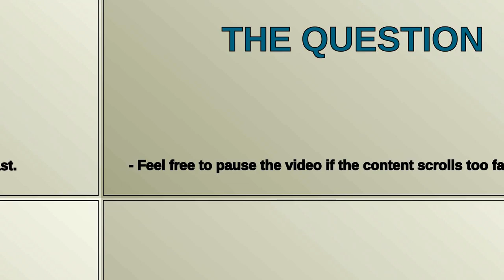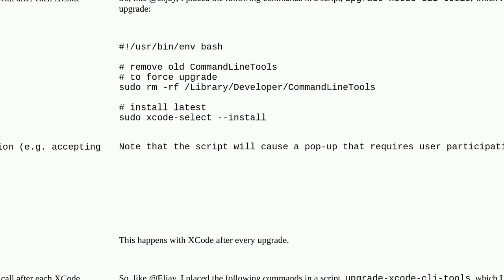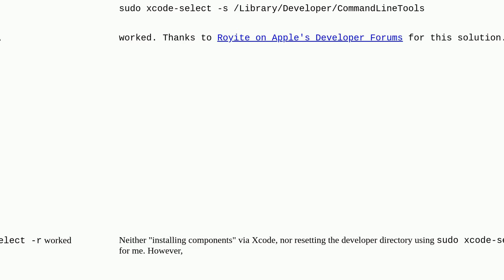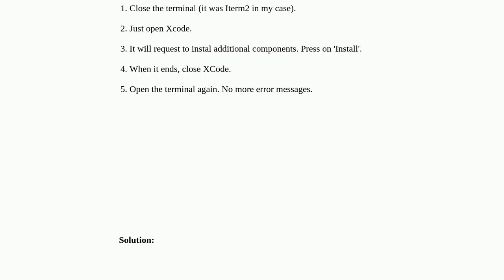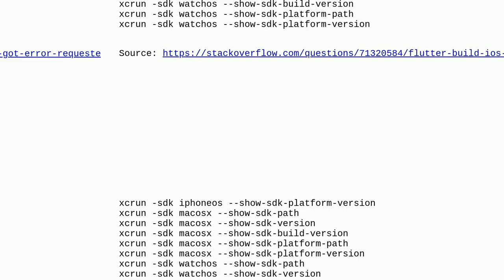Apple: Xcode Error When Launching Terminal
Xcode Error When Launching Terminal

A special thanks goes out to the community

  xcode terminal